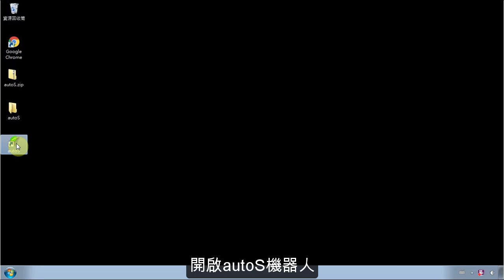[LINE行銷] autoS專業版移機反註冊 - 免費的LINE自動群發機器人軟體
[LINE行銷] autoS專業版移機反註冊

免費的LINE自動群發機器人軟體使用教學